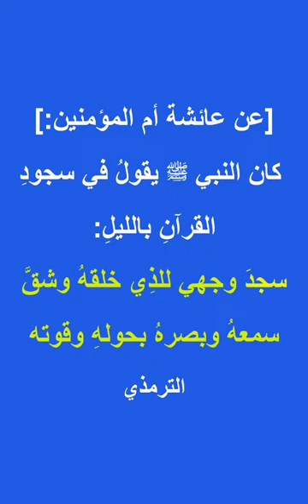دعاء السجود المستجاب في أقرب موضع من الله تعالى